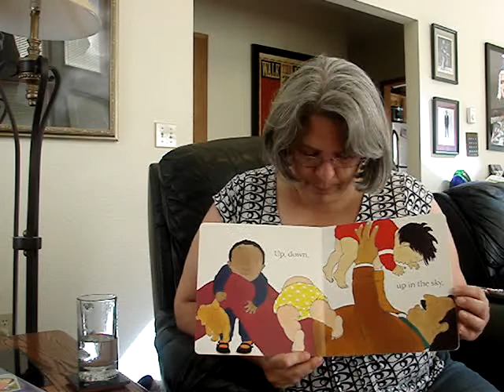Grandma Little Reads "Say GoodNight" by Helen Oxenbury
Here is another library book.  To get this book check out Amazon